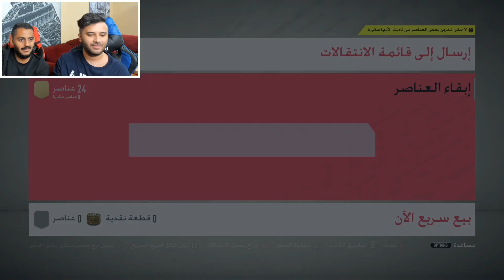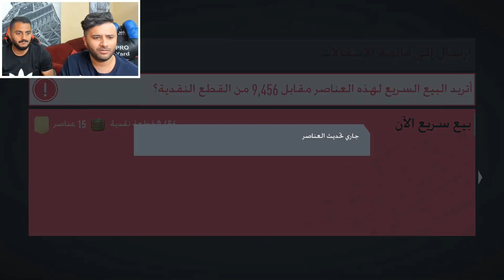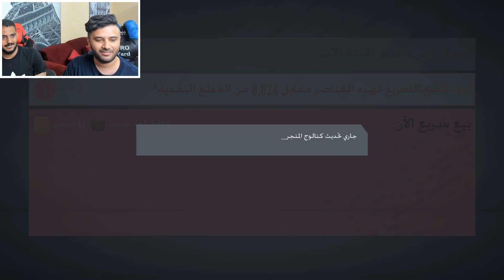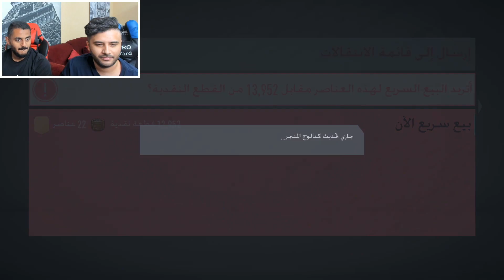جلد بكجات الجمعة السوداء / FIFA20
حاولنا نستغل الفرصة و جلدنا البكجات جلد !!!